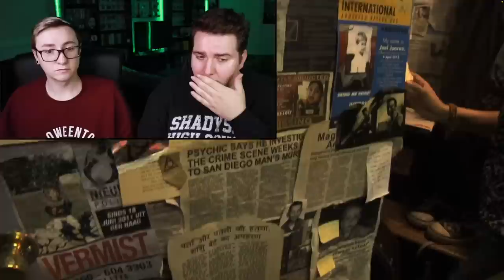PARANORMAL ACTIVITY: THE MARKED ONES *REACTION* | LAS BRUJAS ARE MOTHERING! FIRST TIME WATCHING...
The Marked Ones?? More like the Dark Ones! 😩💀 We’re back with the 5th installment of the Paranormal Activity franchise and this one did NOT disappoint! It’s giving time travel, underground witch lairs and a cult of old women who will stop at nothing to get what they want. It’s the Midwives’s world—we’re just hanging out while they achieve world domination! 👻☕️